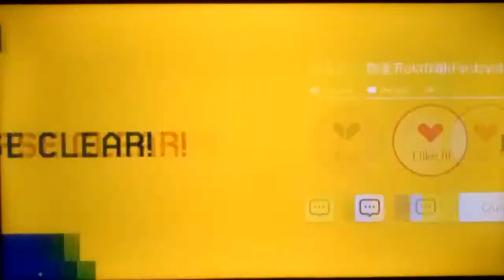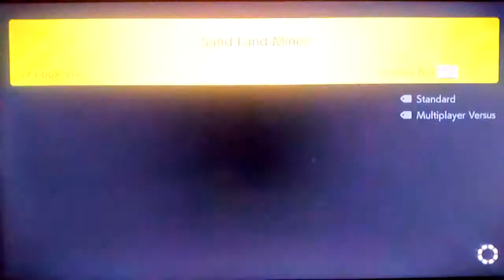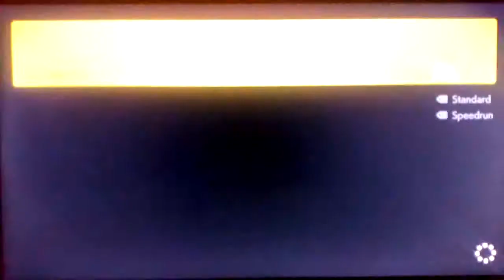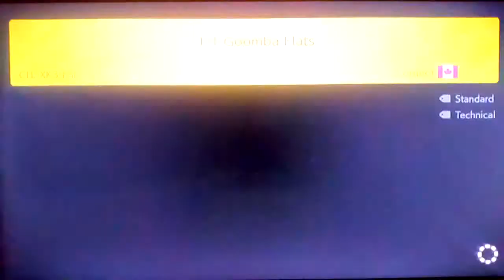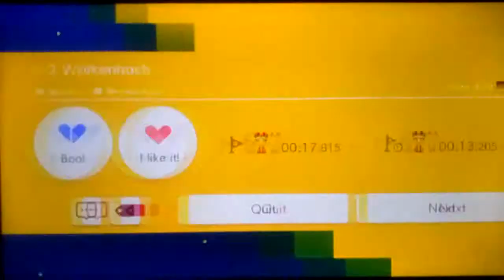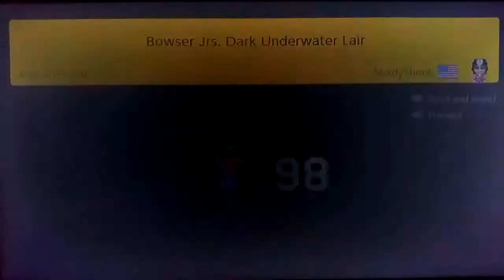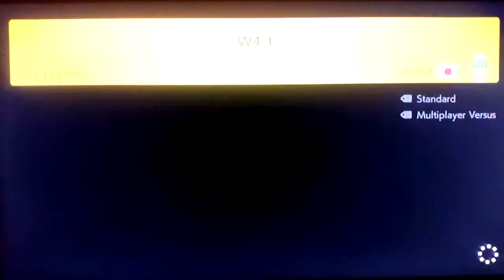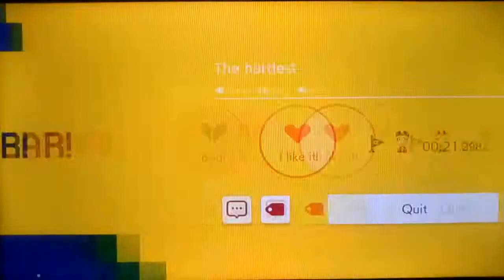Just Super Mario Maker 2 - #213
Time for more levels, let's go!